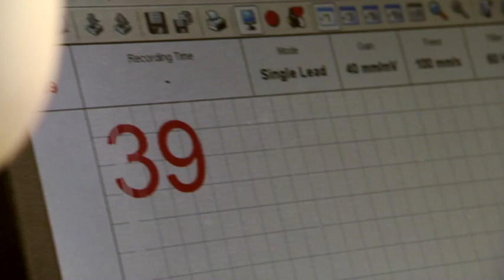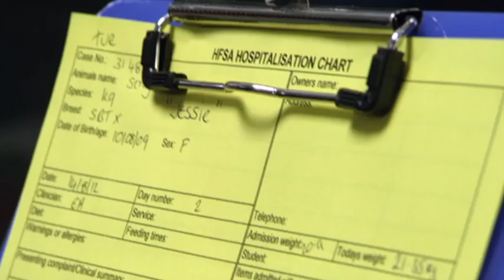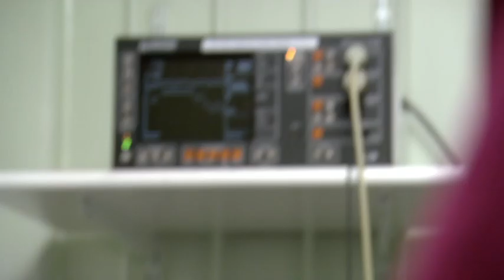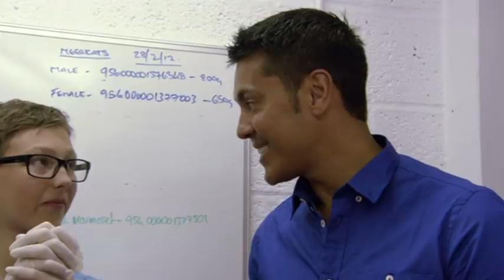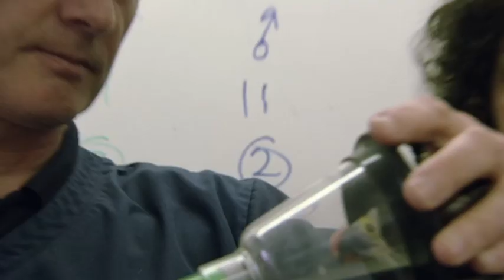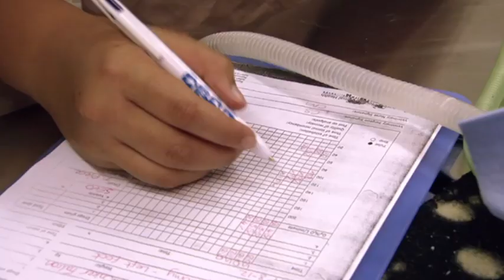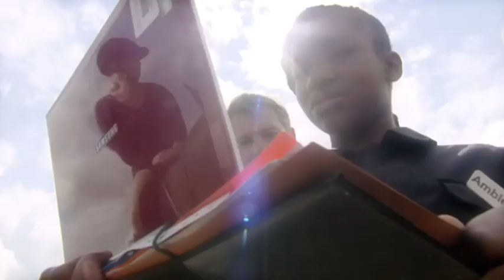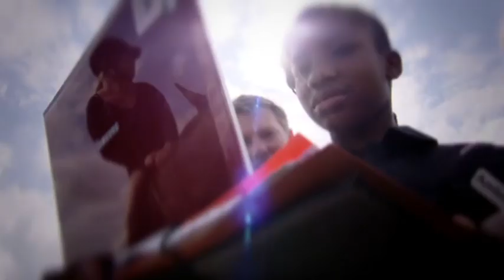Junior Vets | S1E3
The Junior Vets investigate Kira the mare's heart murmur and operate on Gandalf the Falcon's lumpy foot.